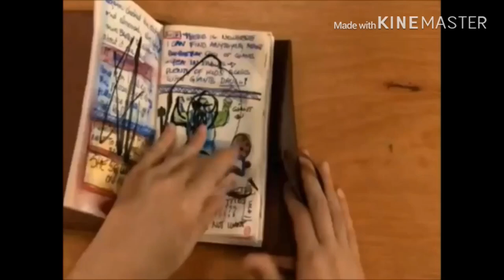travis ruined sal’s dream journal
I DID NAUGHT